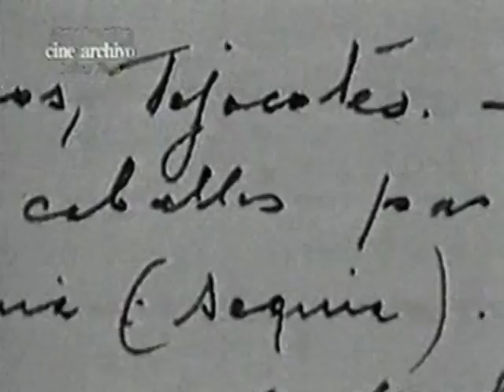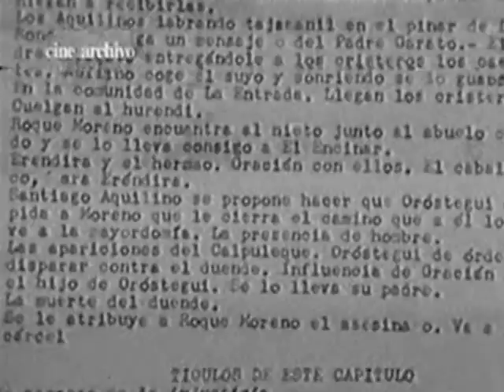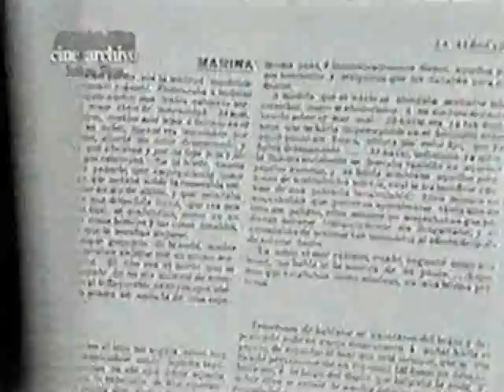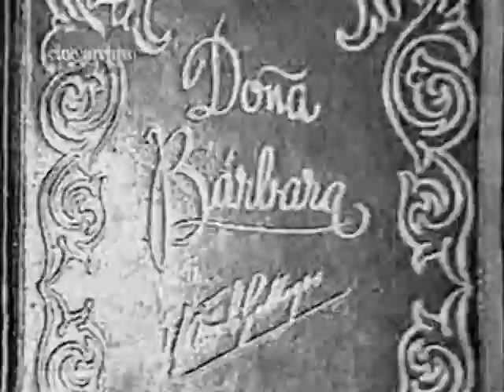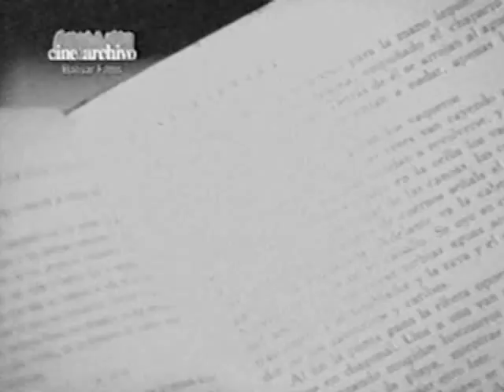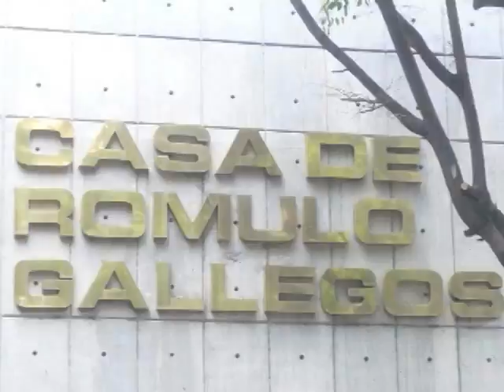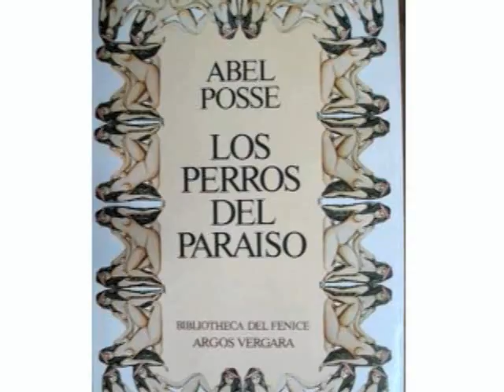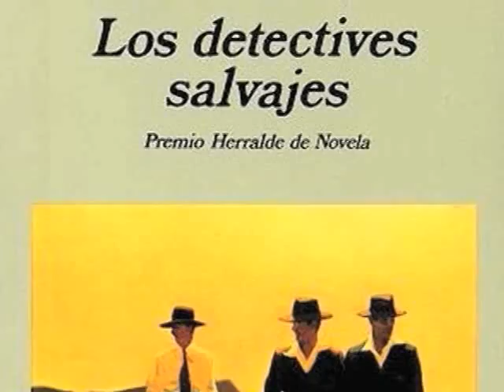MICRO DOCUMENTAL DE RÓMULO GALLEGOS